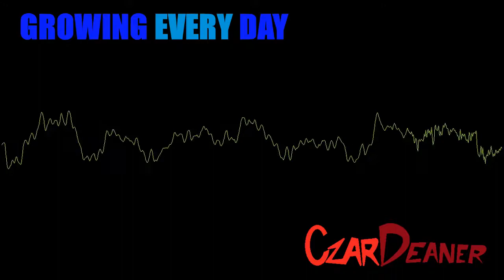Growing Every Day - CzarDeaner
This came from a tune I used to play on the guitar over ten years ago, it used to sound a lot sadder, now it's a loop for you to not only enjoy, but also use for any purpose you see fit, as long as you are gracious enough to give me some credit. That said, anyone who uses this; I'll try to link your video in the description.
As always, have a lovely day.